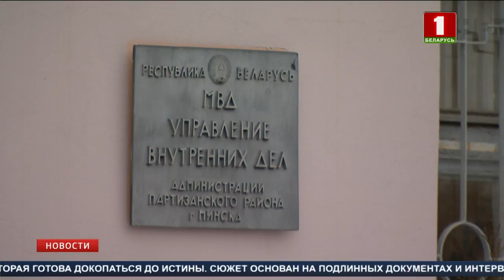Столичный наркоконтроль задержал двух распространителей гашиша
Парень и девушка не только продавали наркотики, но и сами употребляли. Фасовали товар дома у 25-летней подозреваемой. По оперативной информации, незаконный бизнес фигуранты вели около 4 месяцев.
Возбуждено уголовное дело. Задержанным грозит до 8 лет лишения свободы. Ранее они судимы не были.